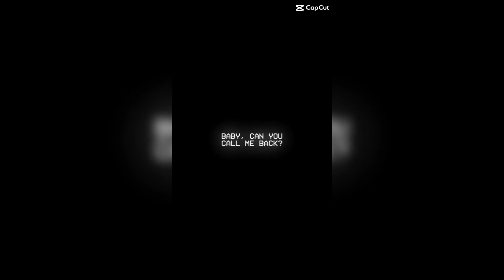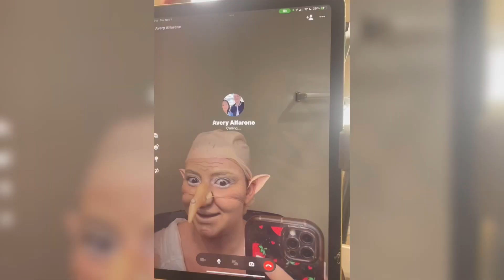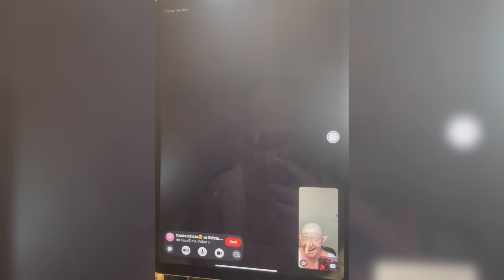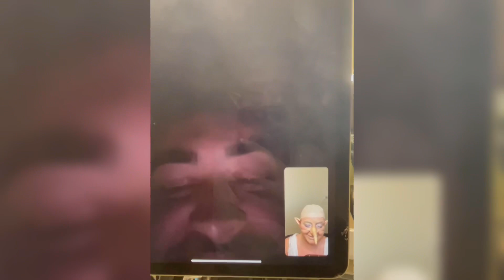TURNING MYSELF INTO DOBBY THE ELF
Livdoesit it on all socials